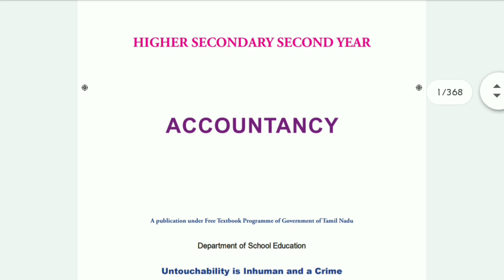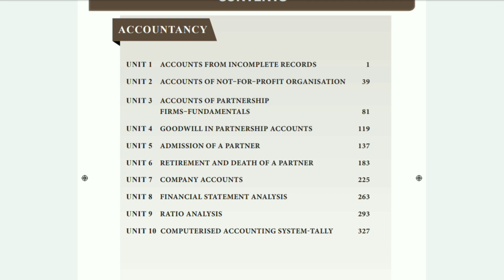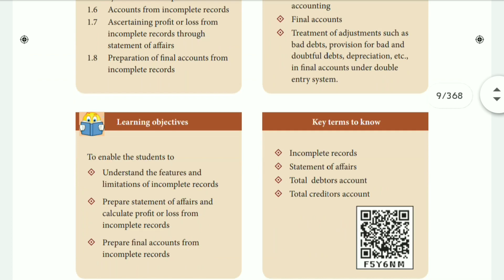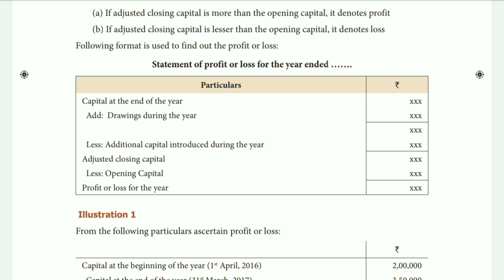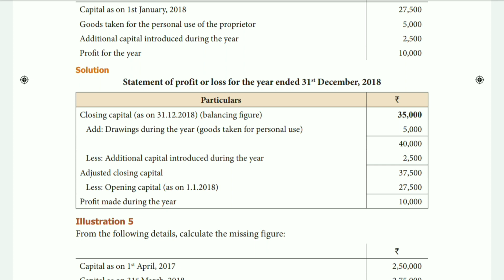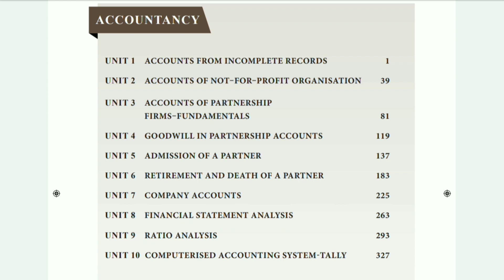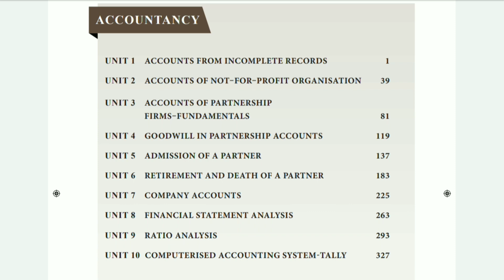12th Accountancy | Public Exam Preparation | Presentation Tips | Important methods | Aakkam ..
உங்களுக்கு தேவைப்படும் வீடியோக்களை கமெண்டில் பதியவும் நான் பதிவேற்றுகிறேன்..